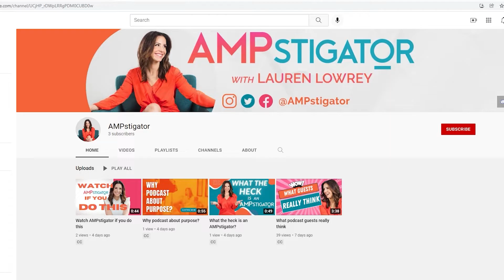Experience a podcast about purpose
AMPstigator is a video podcast where people tell their full stories of finding and living with purpose. No tight time limits and no editing.